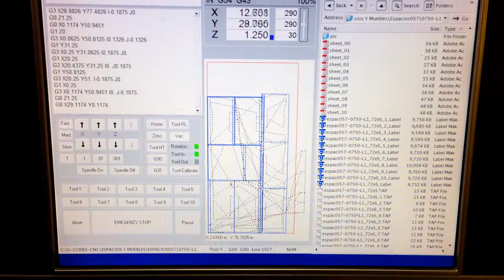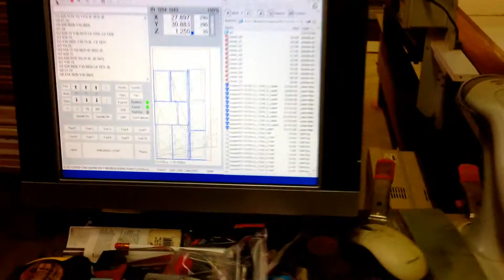Sample Job On The CNC Router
Sample of cabinet components for a kitchen cabinet.

CNC Routing Service Cuts for Wood Worker and Sign-Maker, Kitchen Cabinets Wood Doors, CNC Router Softwares, Kitchen Cabinets Design Software and Sign-Makers Design Software.